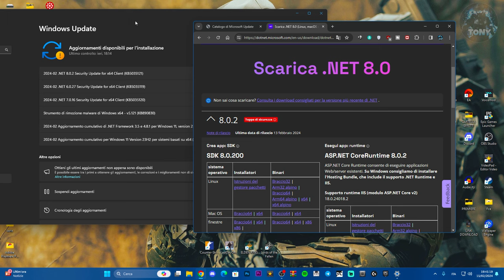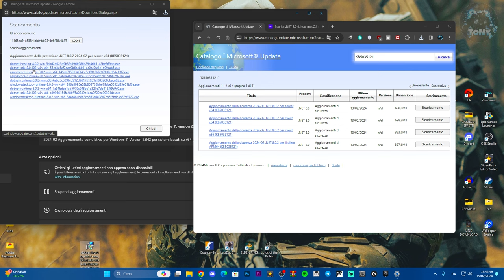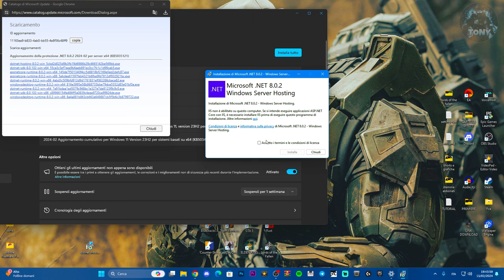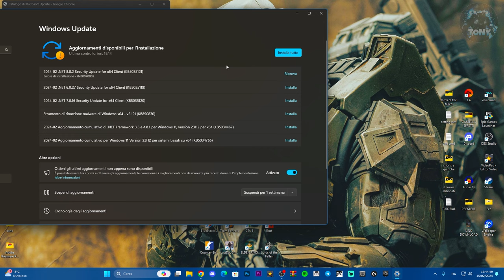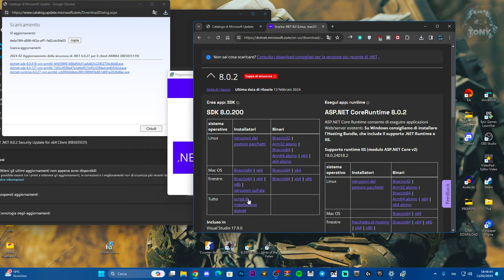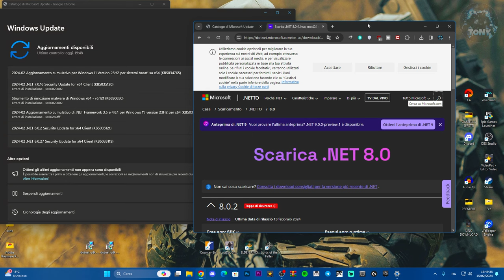COME RISOLVERE - Si è verificato l'errore 0x80070643 | KB5034765 e KB5035120 -TUTORIAL 2024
Gli aggiornamenti di Febbraio 2024 non funzionano bene su windows 10 e 11

MIO REFCODE:563685ph1

PC:
MOBO: B450 GAMING PLUS
CPU: R5 3600
GPU: 1660 SUPER
RAM: 16 GB
CASE: 4000D AIRFLOW CASE CORSAIR

VIDEO TUTORIAL
               GAMES---TECH---MICROSOFT